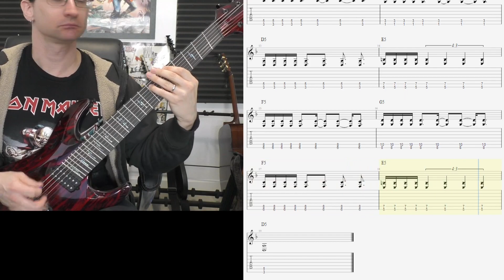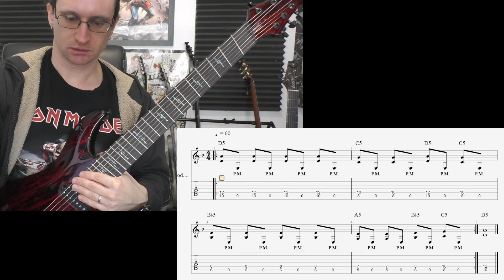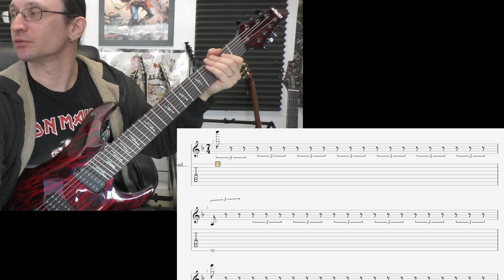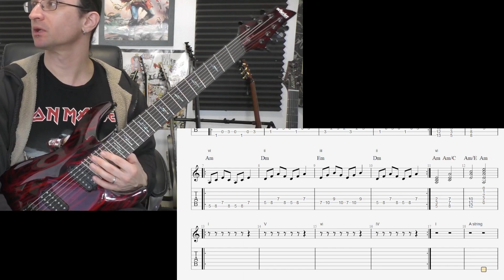James C. Video Recap 3-19-23